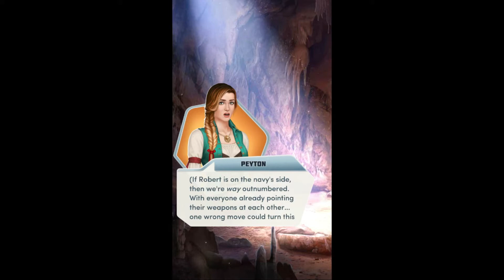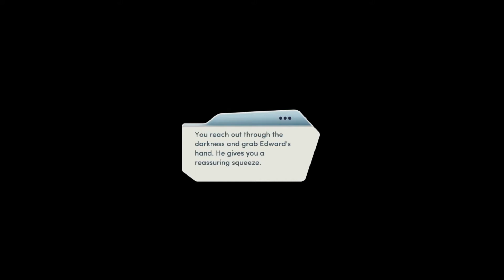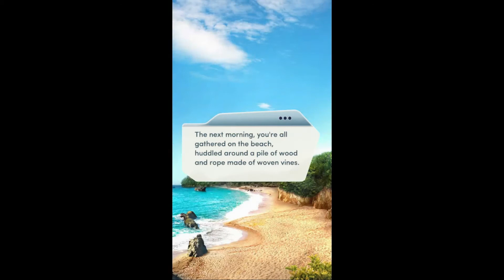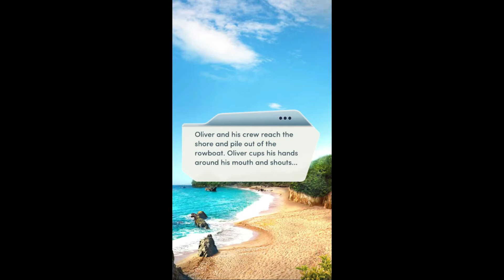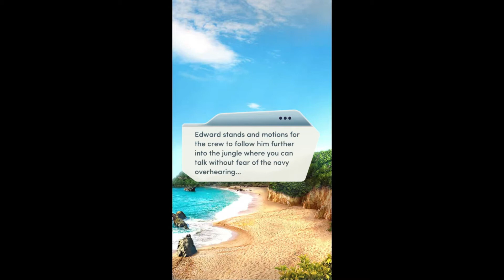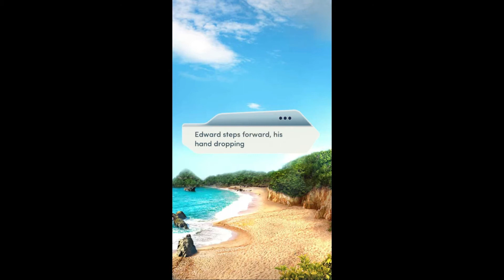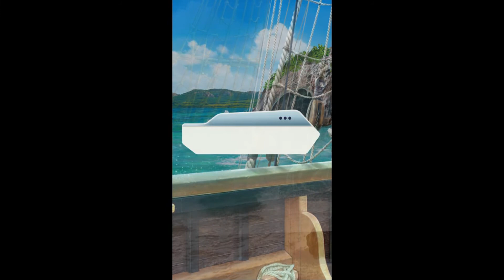Choices: Distant Shores Ch. 13 || Edward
(Diamonds used)

A breach of faith leaves you trapped and wounded. Who can you trust to help you escape?